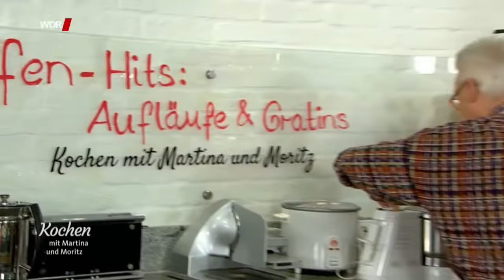Küchenhits aus dem Ofen - Aufläufe und Gratins | Kochen mit Martina und Moritz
Frisch aus dem Ofen schmeckt er einfach fabelhaft - so ein
Auflauf. Die Zutaten werden in die Form gelegt und zur rechten
Zeit geht es damit ab in den Ofen. Die WDR-Fernsehköche
Martina und Moritz haben für ihre Zuschauer wieder mal neue
Rezepte entwickelt und ausprobiert.